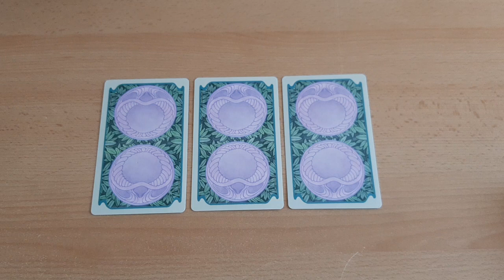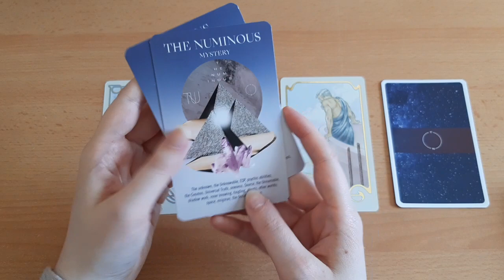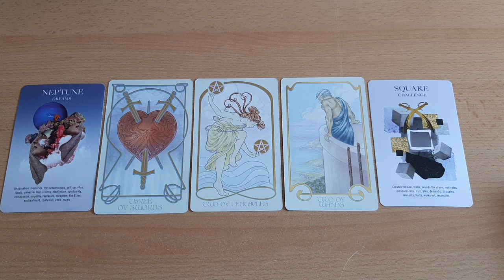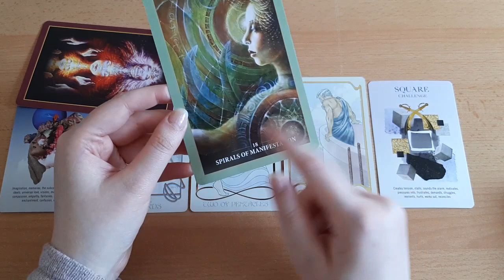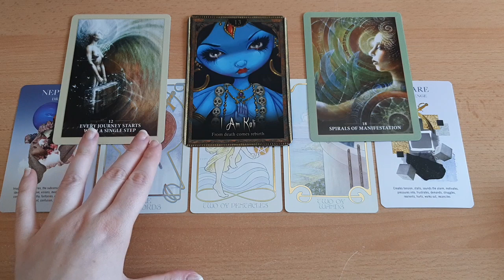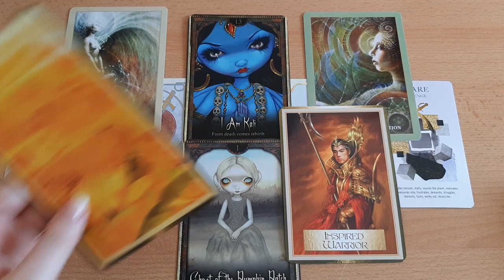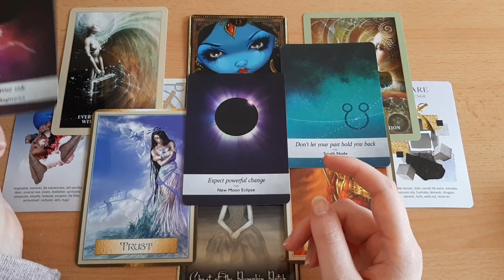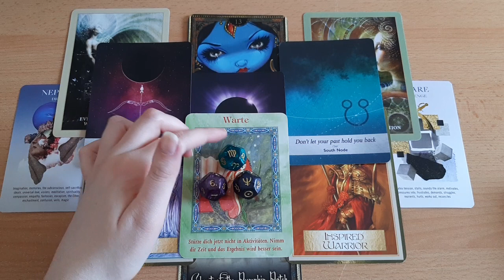♑STEINBOCK - Juni 2021☀️🌊Sternzeichen-Orakel | Tarot